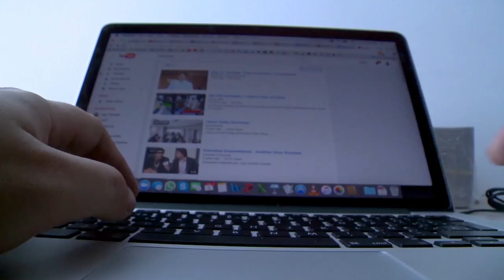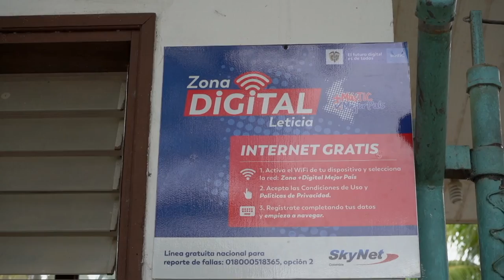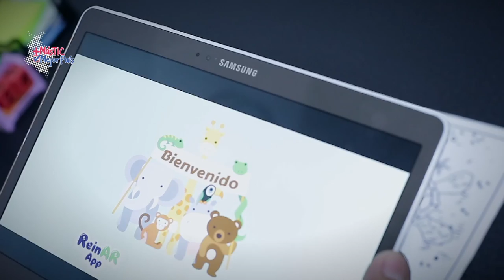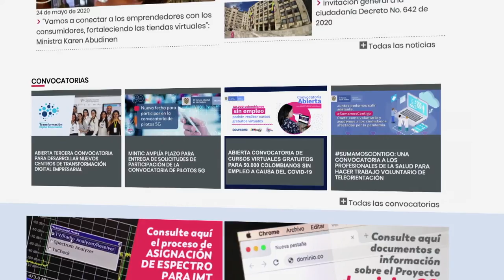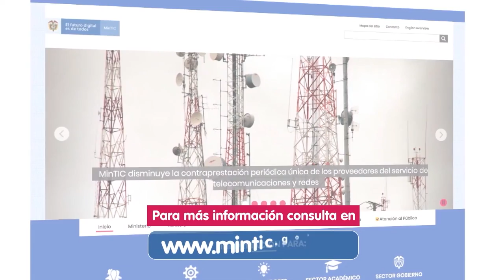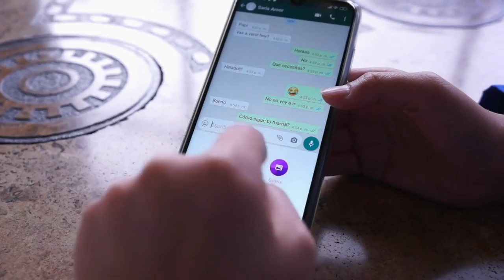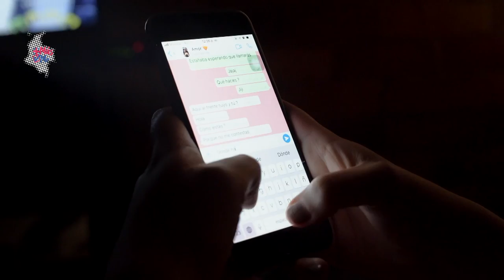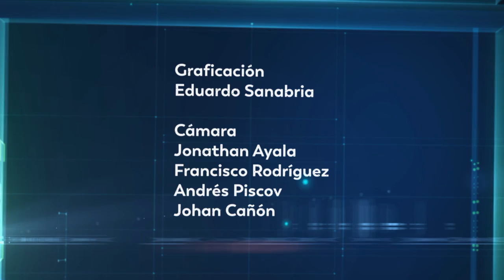Las TIC se extienden por toda Colombia, C9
En una nueva emisión de “Más TIC, Mejor País”, los mantendremos conectados con el día a día de todo lo que está haciendo el Ministerio de las TIC para que los colombianos tengamos una mejor conectividad.